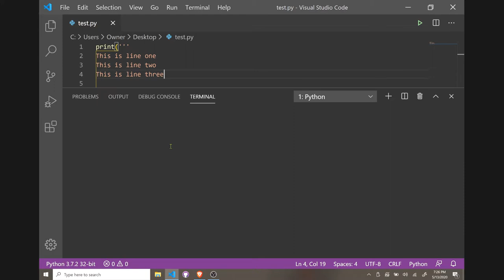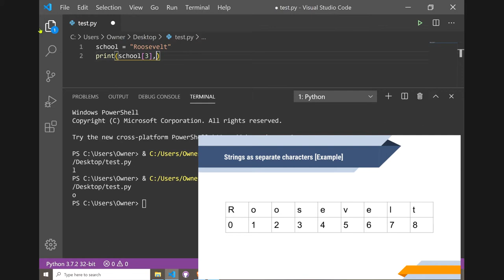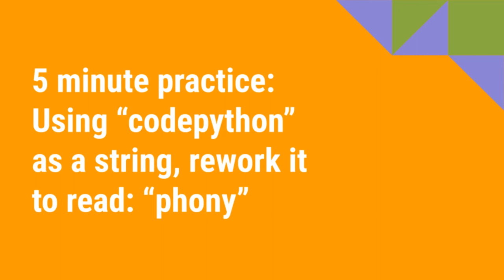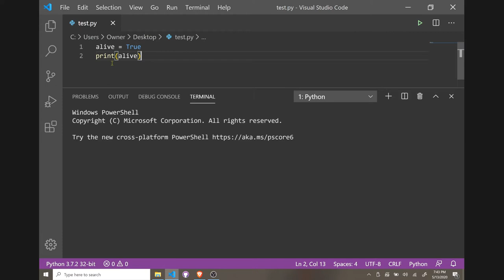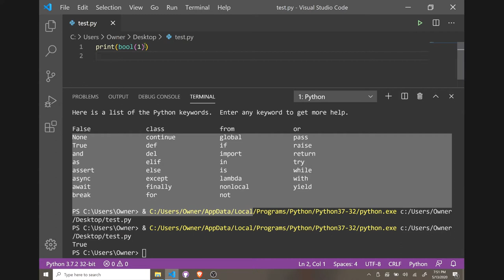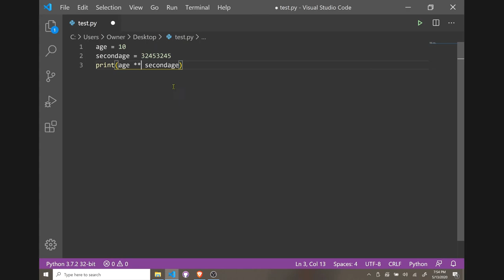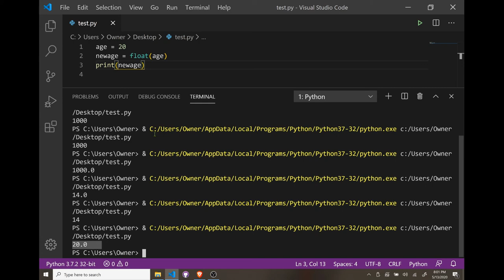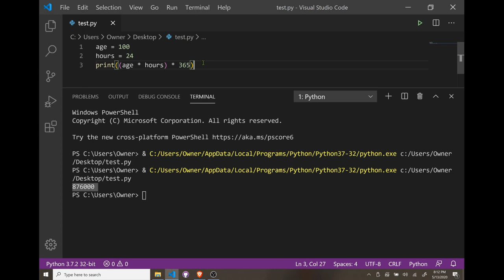Part 1: Strings, Variables, Boolean, Integers, Floats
pythontutorial easypython The first lesson in the series, you will learn about strings, variables, boolean, integers, and floats.